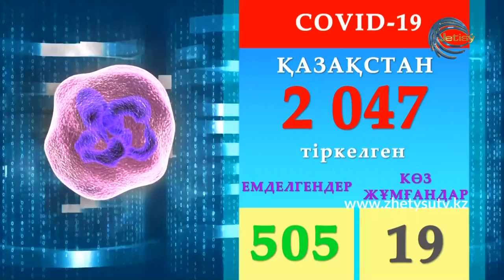ЖАҢАЛЫҚТАР (22.04.20) 17:00